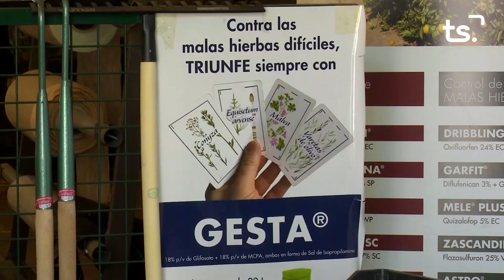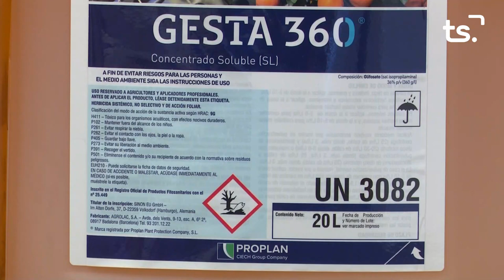MAGAZIN TS DIMARTS-ASSOCIACIÓ MOSAIC - 2023-01-10